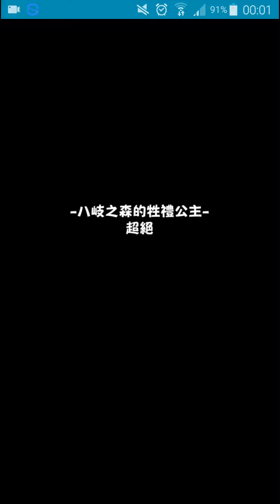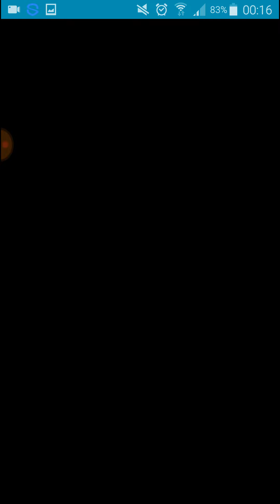怪物彈珠[水蘭戰隊 剋屬X八歧](打好耐XDD)